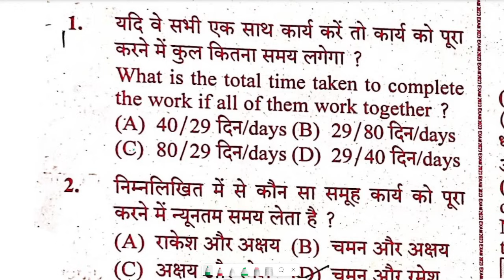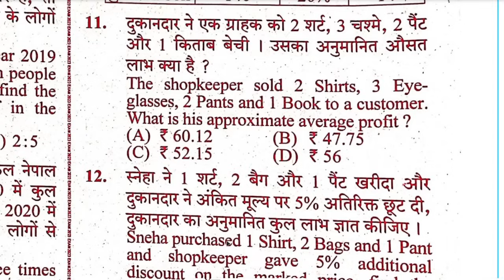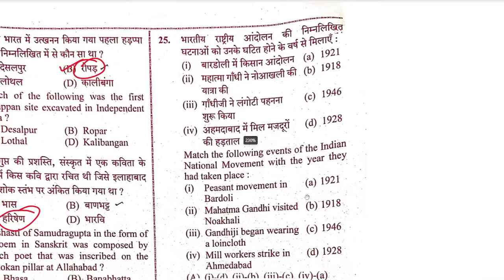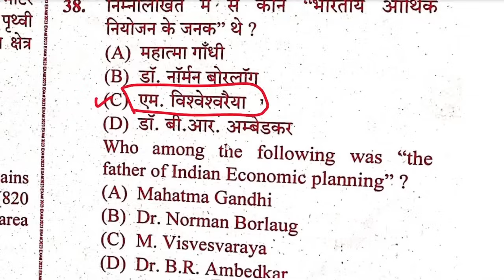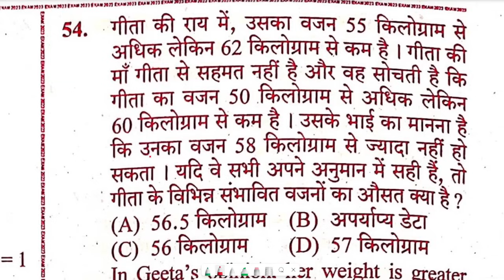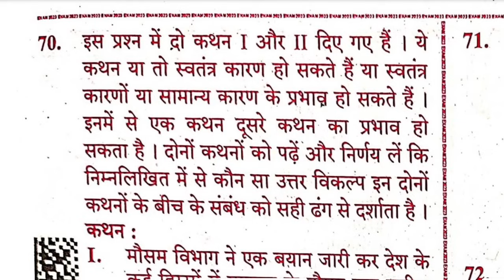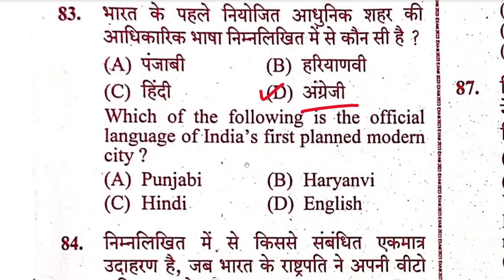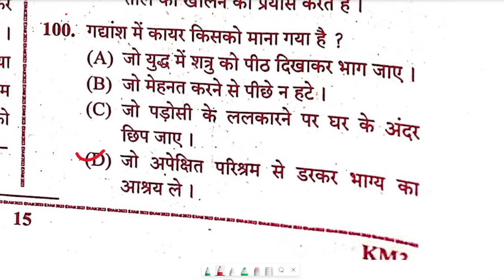UPSSSC PET 2023 | 28 OCT 2023 | 2st Shift | Answer Key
upsssc pet महत्वपूर्ण प्रश्न
upsssc important question
upsssc pet classes

upsssc pet classes Learn Easy By Guru Ji

बौद्ध धर्म | History For UPSSSC PET | UP PET History Classes | BUDDHISM ( बौद्ध धर्म )